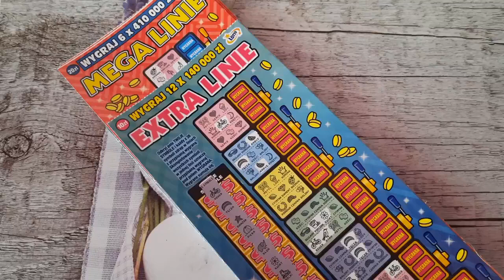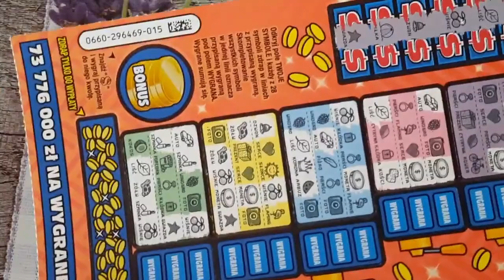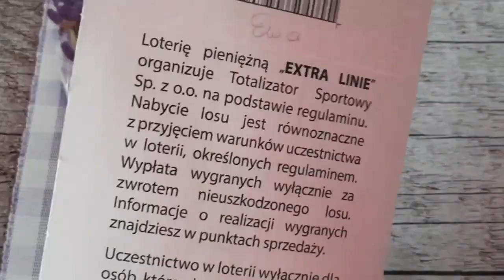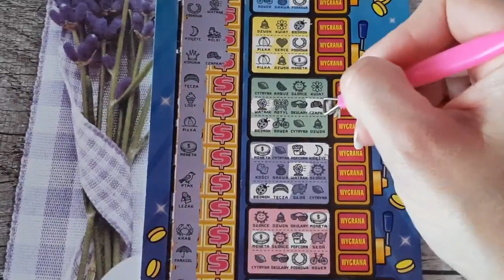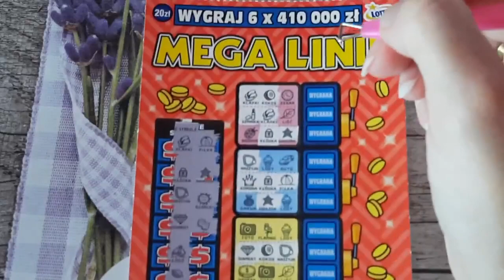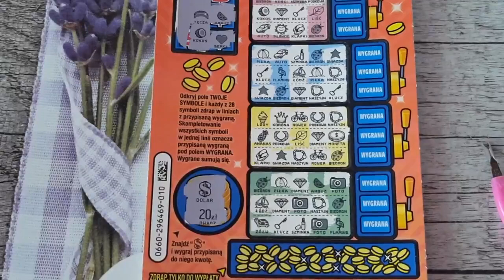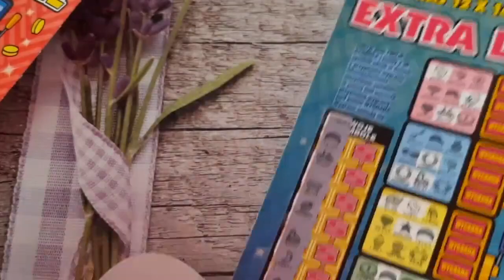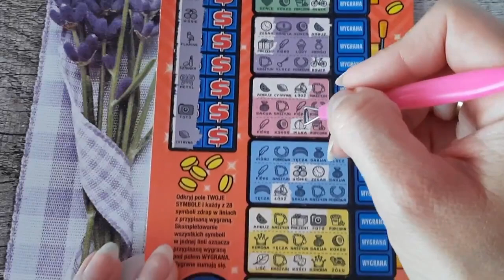Zdrapki#692/CAŁA PACZKA MEGA LINI I EXTRA LINI/WASZE ZDRAPKI/KONKURS - 5/5 🤩🥳🤩🥳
Izabela K. Ewa Patrycja Klima @darkkasia1979 Gina0903 @monisia_drapie @Mati_drapie Gosiek77 DotiK Elusiad ​@MariMariZdrapki  Renata K. @natkodrapiemy R.Mateusz Tobiasz @Lucyna_K @niulazeszczecina21

Dziękuję 🥰